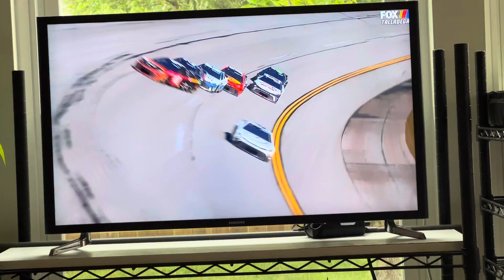Toyota Drivers Involved in The Big One (‘24 Talladega Cup Spring Race)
Experience the intense replay of John Hunter Nemechek colliding with Bubba Wallace, sending Erik Jones crashing head-on into the wall! Watch as the chaos unfolds with all the top drivers together in a tight pack.

Video Credits:  NASCAR on FOX